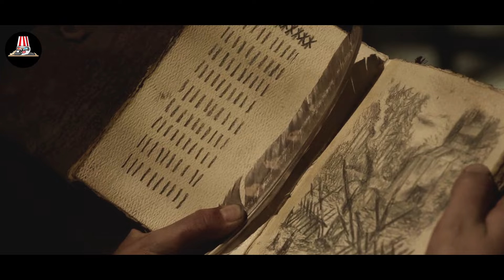100 Teenagers Are Dropped On Earth After Apocalypse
A nuclear conflict has decimated civilisation. A century later, a spaceship accommodating humanity's lone survivors dispatch 100 juvenile delinquents back to the Earth to determine if the planet is still habitable.

TV Serie name: The 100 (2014)